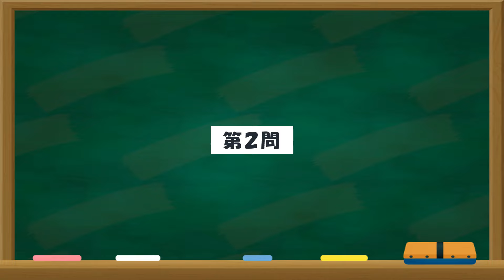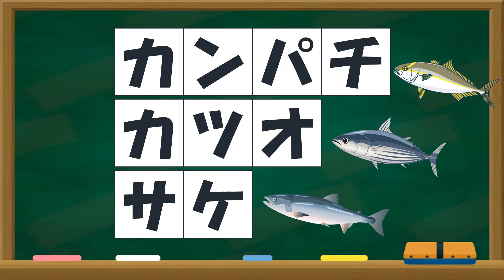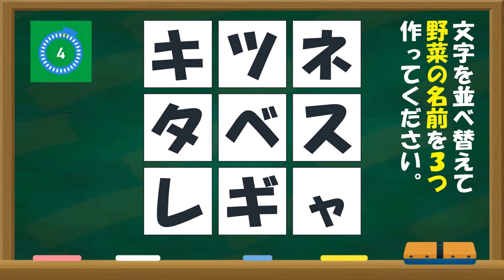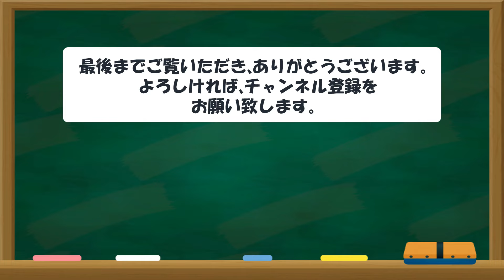シニア対象！頭の体操 文字の並べ替え 003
この動画は、シニアの方を対象とした脳トレクイズ動画です。今回は、文字の並べ替えクイズ。文字を並べ替えて、各問題のテーマのことばを作成して下さい。制限時間は40秒。問題は５問あります。

音楽素材
甘茶の音楽工房
画像素材
イラストAC